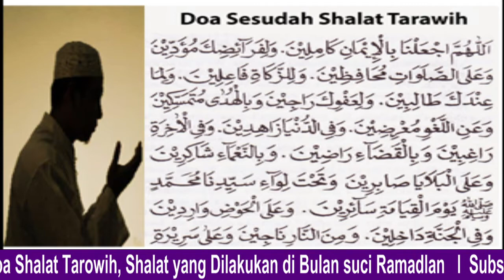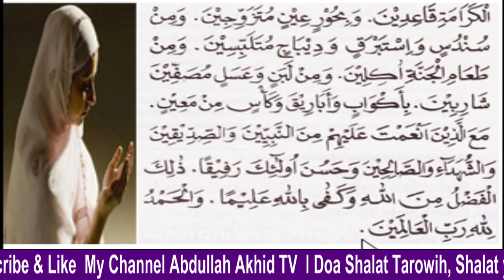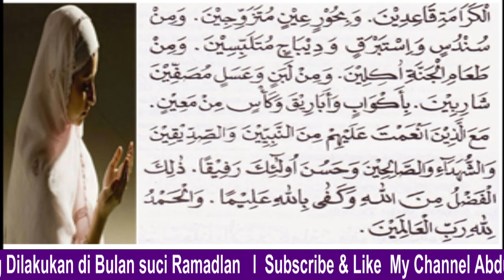Doa Sesudah Shalat Tarawih "Bulan Ramadhan"